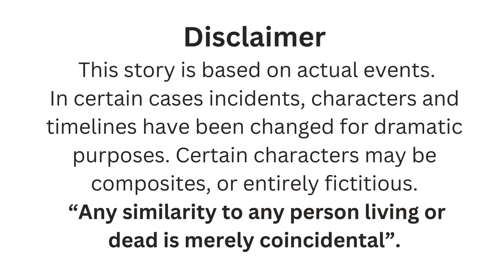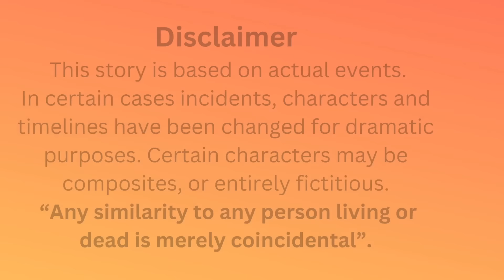VIDEO | JOMARI | PAPA DUDUT STORIES